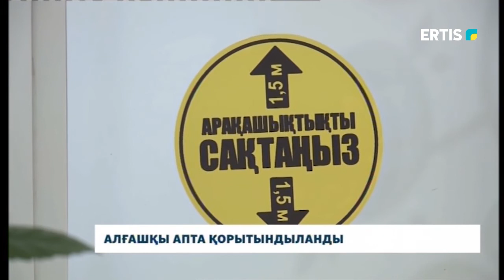АЛҒАШҚЫ АПТА ҚОРЫТЫНДЫЛАНДЫ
Павлодар облысында жаңа оқу жылының алғашқы аптасы қорытындыланды. Қашықтан оқитындар үшін 11 мыңнан астам компьютер  таратылды, ата-аналар үшін колл орталық жұмыс істеп жатыр.